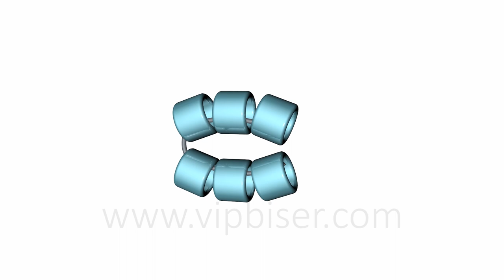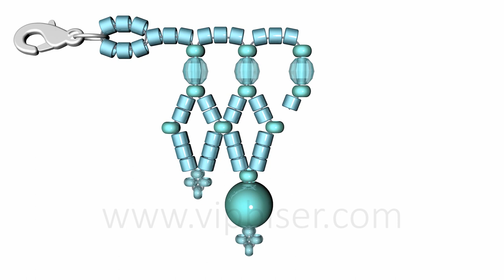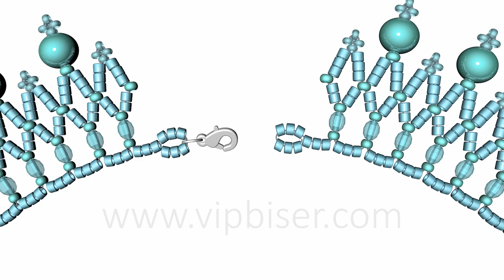Beaded Necklace Sky. 3D Beading Tutorial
- Learn how to make a Beaded Necklace "Sky" with this free step by step tutorial.
- Beading Technique: Netting Technique
- Materials:
Preciosa Beads 5mm (col.70468)(*PB);
Preciosa Fire Polished Beads 3mm (col.60010)(*FPB);
Delica Seed Beads 11/0 (col.164)(*DSB);
Preciosa Seed Beads 11/0 (col.63030)(*PSB);
Miyuki Seed Beads 15/9 (MIX54)(*MSB);
Lobster Claw Clasp and OpenJump Rings;
Monofilament or Beading Thread;
Needle.